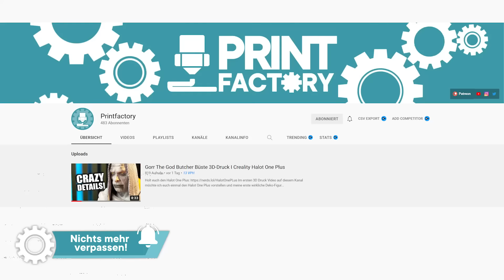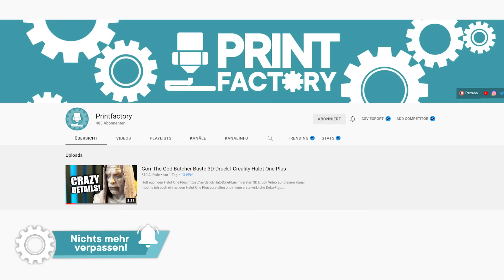MARVEL ist seit ENDGAME SCHLECHT! ...?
Heute spreche ich darüber warum einige sagen, Marvel sei seit Endgame schlechter geworden und weshalb ich denke, dass wir uns nicht mehr lange gedulden müssen für die große Verbindung zwischen allen Projekten.
Ihr wollt dieses Projekt unterstützen?
Folgen sie mir unauffällig:
Redaktion: Luc von Nordheim
Schnitt: Luc von Nordheim